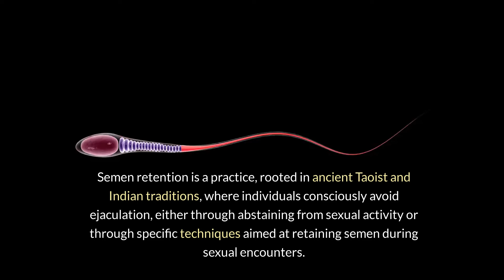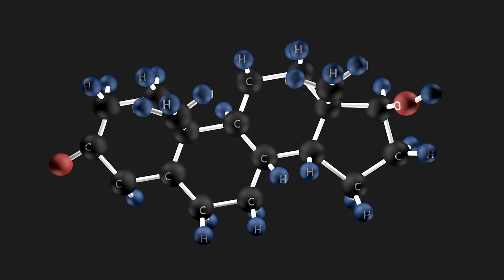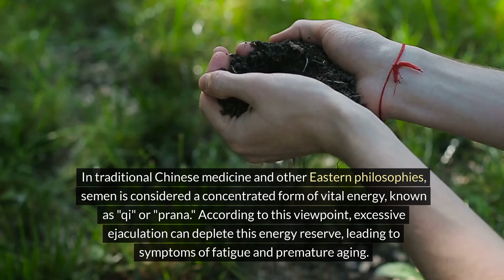Semen Retention Makes You Age Slower